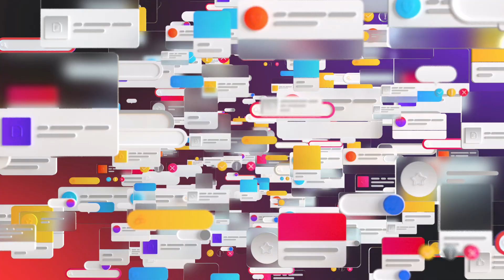ART-i-FACTORY-THE CONCEPT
Introducing ART-i-FACTORY and the thematic areas it will be covering.